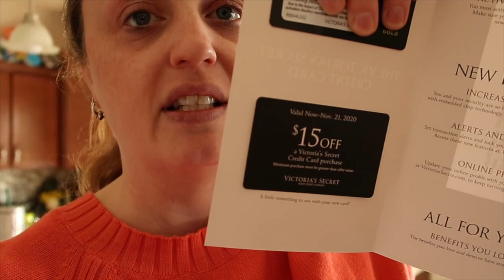Day In My Life November 2nd 2020